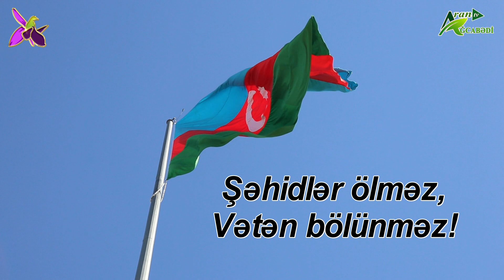Şəhidlər ölməz, Vətən bölünməz! - 1